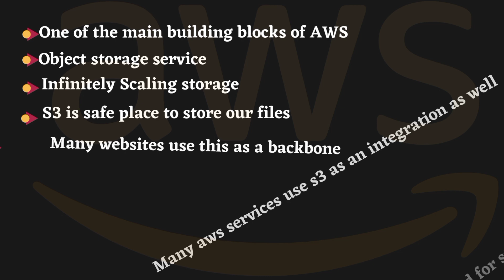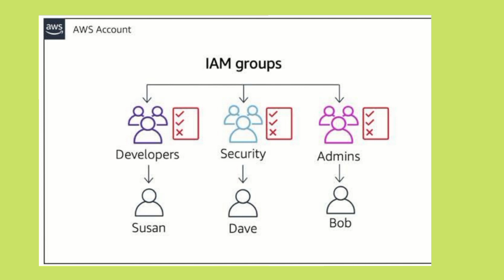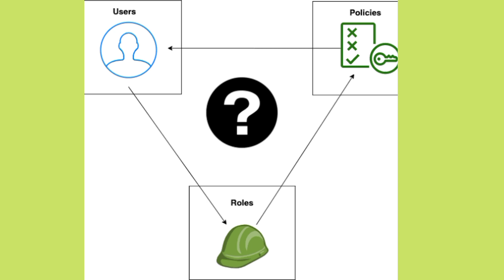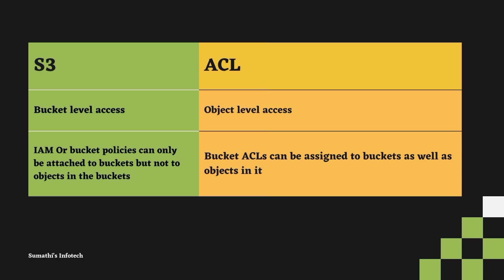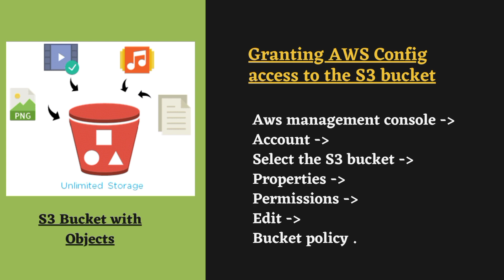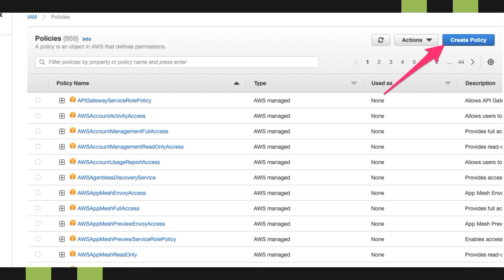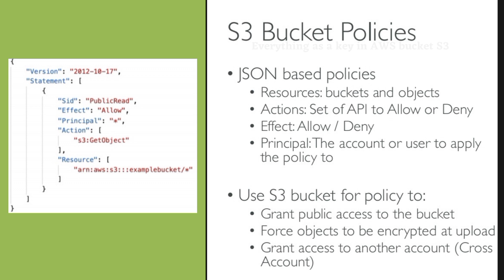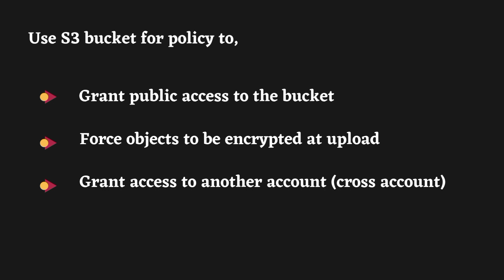AWS S3-Security | AWS S3 Bucket Policy | JSON | Tamil | Sumathi's Infotech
Dear Friends, this video explains about the importance of s3 security and its bucket policies and also explained the format and usage of json. Using bucket policy is very much important at the end of the session if you have any doubts then don't hesitate to leave in the comment section.

How to Create an AMI? | Use an AMI Instance |Restore an AWS EC2 Instance via AMI